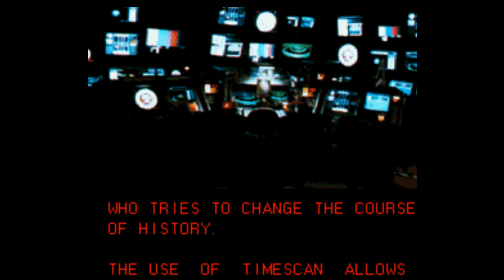"James Rolfe Doesn't Have Time"